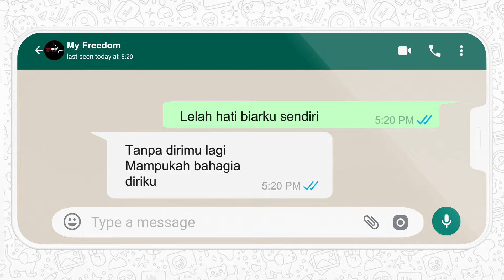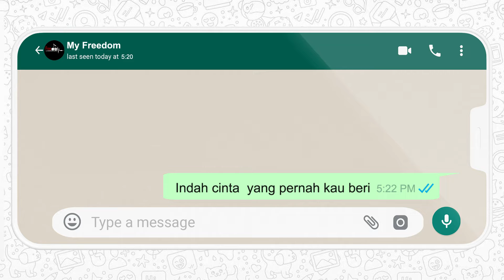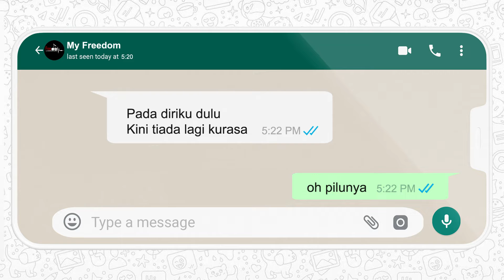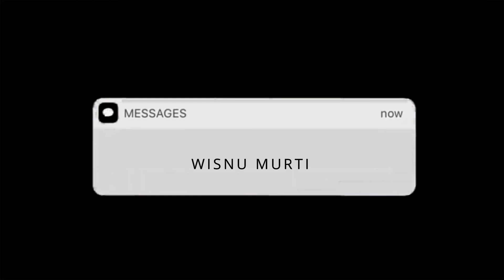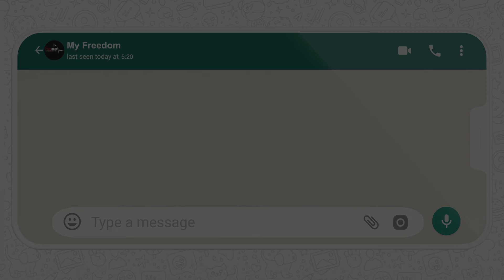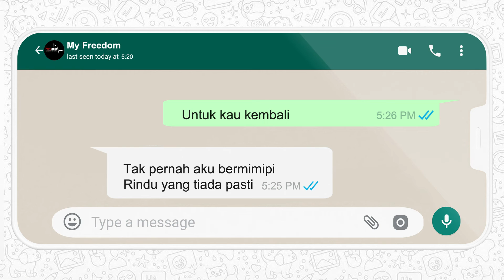BIARLAH SENDIRI Cipt: @Bhendot - Agung Wisnu Murti II New Indie Song 2022 II Lagu Indie 2022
Bismillahirrahmanirrahim.

Ijinkan saya memperkenalkan FREEDOM OFFICIAL INDONESIA

Jangan lupa nyalakan lonceng notifikasinya agar kalian tidak ketinggalan karya-karya terbaru kami.

Song                            : @Bhendot
Mixing & Mastering  : Abimanyu Studio / 2022
Recording                   : Abimanyu Studio / 2022
Video Editor                : Agung Wisnu Murti @2022
Cover                           : Agung Wisnu Murti

Terimakasih untuk dukungannya kawan-kawan..

Sehat selalu

bikin lagu sendiri
lagu sendiri
lagu terbaru 2022
akustik musik indonesia
musik indonesia
lagu sedih
lagu galau
mp3 terbaru
cover terbaru
lagu cover
song cover
tutorial musik
cover indonesia
lagu indonesia terbaru
lagu cover terbaru
kumpulan lagu
indie
musik indie
noe
noeofficials
lagu indie 2022
lagu terbaik 2022
lagu indie
lagu indie terbaru 2022
lagu indie
lagu indie adalah
lagu indie romantis
lagu indie
lagu indie tentang kehidupan
lagu indie tanpa iklan
wisnu murti
noe music
indie song 2022
indie song
lagu indie 2022
indie lagu 2022
lagu ciptaan sendiri
lagu ciptaan sendiri 2022
self composed
self composed 2022
indie playlist 2022
new indie song
new indie song 2022
indie folk
indie folk 2022
biarlah sendiri